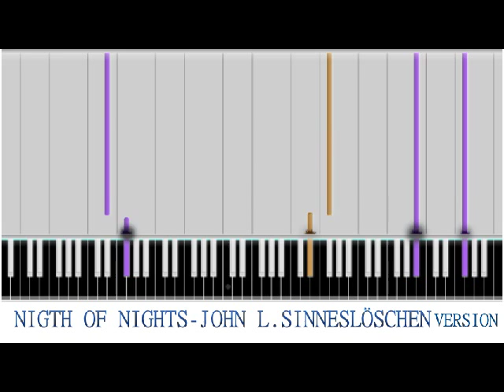Night of Nights (Piano Epic Remix) - John L.Sinneslöschen Version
It sounds like my computer is going to explode...